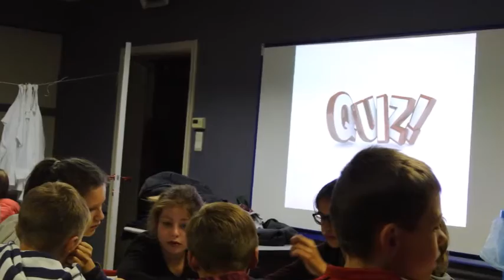BOSKLASSEN DAG 3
GO! De Notelaar
Stationsstraat 81
3370 Boutersem